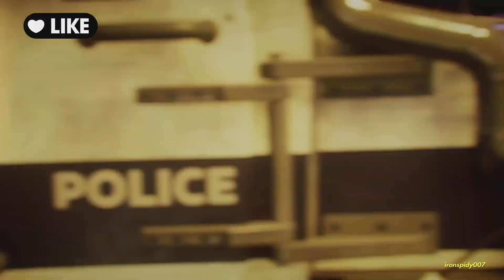Batman Vs Ra's Al Ghul Fight Scene - Gotham Knights 1080p 60FPS HD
Gotham Knights is a 2022 action role-playing game developed by WB Games Montréal and published by Warner Bros. Games. Inspired by the Batman: Gotham Knights comic series based on the DC Comics character Batman and his supporting cast, the game focuses on the characters Nightwing, Batgirl, Robin, and Red Hood as they attempt to restore justice to Gotham City during a period of decline in the immediate aftermath of Batman's death. While investigating the events that led to their mentor's demise, the heroes become embroiled in an ancient conflict between two secret organizations fighting for control of Gotham: the Court of Owls and the League of Shadows.

Gameplay is presented from the third-person perspective with a primary focus on using each playable character's traversal and combat abilities to defeat enemies and explore the environment. Players can freely move around Gotham City, interacting with characters, undertaking missions, and gaining experience points and other resources to level up their characters and equipment. Outside of the story, players are able to complete side missions to unlock additional content and collectible items. A cooperative online multiplayer mode is also included, allowing two players to play through the single-player campaign together while progressing in their own game.

First announced at DC FanDome in August 2020, Gotham Knights was released on October 21, 2022, for PlayStation 5, Windows, and Xbox Series X/S. Versions for the PlayStation 4 and Xbox One were also planned, but were ultimately cancelled. The game received mixed reviews from critics, with criticism for its general gameplay design and story, although its co-op mode and the characterization of the lead characters received praise.

The game is set in Gotham City after the deaths of Bruce Wayne / Batman (Michael Antonakos)and Police Commissioner James Gordon, which has resulted in a rise of crime and police corruption.Players assume the role of four of Batman's former protégés—Dick Grayson / Nightwing (Christopher Sean),Barbara Gordon / Batgirl (America Young),Tim Drake / Robin (Sloane Morgan Siegel),and Jason Todd / Red Hood (Stephen Oyoung)—as they attempt to continue his legacy by protecting Gotham upon receiving a pre-recorded message from Batman.

During the game, the Knights come into conflict with several supervillains, primarily the Court of Owls, a secret society dating back to colonial times that seeks to take over Gotham with their legion of assassins called Talons, and the League of Shadows, led by Talia al Ghul (Emily O'Brien) after the death of her father Ra's al Ghul (Navid Negahban). The Knights also have altercations with Victor Fries / Mr. Freeze (Donald Chang),Harleen Quinzel / Harley Quinn (Kari Wahlgren),Basil Karlo / Clayface (Brian Keane), the Man-Bat Commandos, and Oswald Cobblepot / Penguin (Elias Toufexis).Starro (Mark Meer)makes an appearance in the "Heroic Assault" mode.

Supporting characters include Bruce's former butler Alfred Pennyworth (Gildart Jackson),who provides technical assistance and moral support to the Knights; police captain Renee Montoya (Krizia Bajos),one of the few honest cops left in Gotham;Bruce's uncle and wealthy industrialist Jacob Kane (Tommie Earl Jenkins) and his wife Commissioner Catherine Kane (Liz Burnette); former WayneTech employee-turned-CEO of Foxteca Lucius Fox (Peter Jay Fernandez); Gotham City News anchorwoman Noor Rashid (Zehra Fazal); journalist Arturo Rodriguez (Mateo d'Amato), Brandon Tsai (David Shih); and Doctor Jada Thompkins (Keisha Castle-Hughes), daughter of Leslie Thompkins who takes up her mother's profession as a doctor after she retired.

Batman is ambushed in the Batcave by Ra's al Ghul and is mortally wounded. With no way to win, Batman seals himself and Ra's in the Batcave and initiates the self-destruct protocol, killing them both. Batman's death triggers a "Code Black" contingency, which summons Nightwing, Batgirl, Red Hood, and Robin. As his final act, Batman bequeaths a backup base called the Belfry, located in the Union Station Clock Tower, as well as the files of all of his investigations, telling his students that Gotham will need them more than ever once the criminal underworld notices Batman has gone missing. Determined to carry on Batman's will, the four heroes band together to form the Gotham Knights.

Despite WB Games Montréal's previous work developing Batman: Arkham Origins and the game featuring many of the same characters from the Batman: Arkham series, and even a similar premise to the ending of Batman: Arkham Knight (in which Batman is seemingly killed), Gotham Knights features an original story wholly separate from those games.